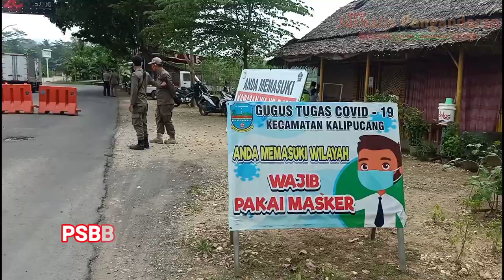HARI PERTAMA PSBB,PULUHAN KENDARAAN DARI LUAR PANGANDARAN DIPUTAR BALIK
Dihari pertama diberlakukannya PSBB masih banyak kendaraan yang masuk ke Kabupaten Pangandaran,hal ini dimaklumi Bupati Pangandaran H Jeje Wiradinata saat memantau lokasi perbatasan Jabar - Jateng.Menurutnya apabila PSBB diberlakukan diseluruh Kabupaten/Kota di Jawa Barat maka pemudik tidak akan sampai ke Kabupaten Pangandaran.Rabu,(6/5/2020).